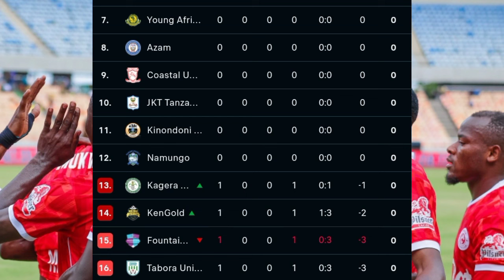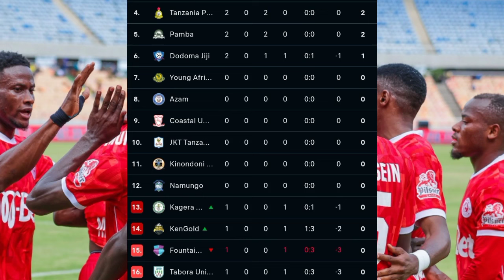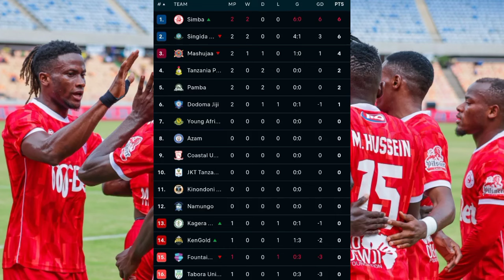MSIMAMO WA LIGI KUU TANZANIA BARA MSIMU WA MWAKA 24/25 SIMBA YAPANDA KILELENI KIBABE LEO